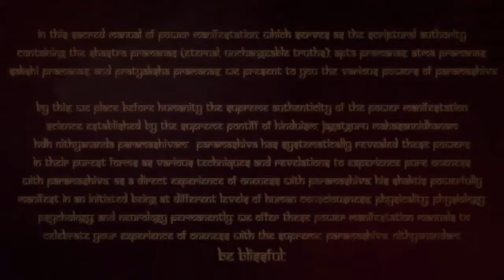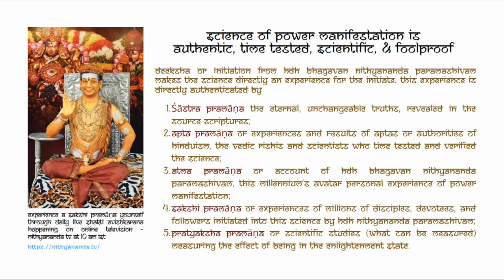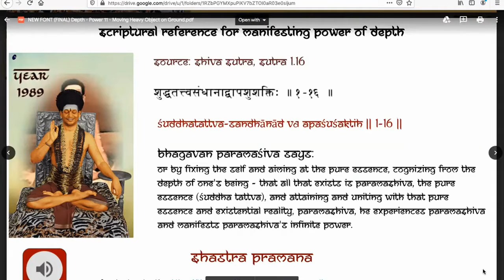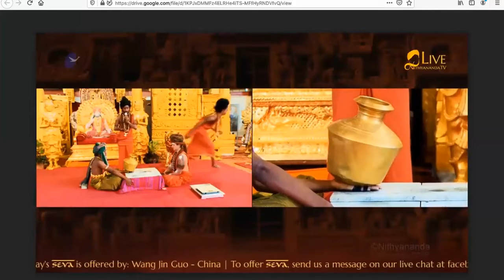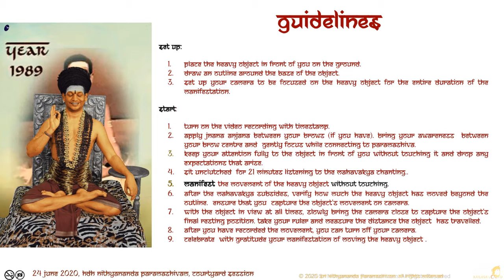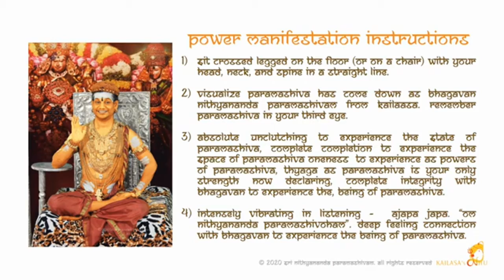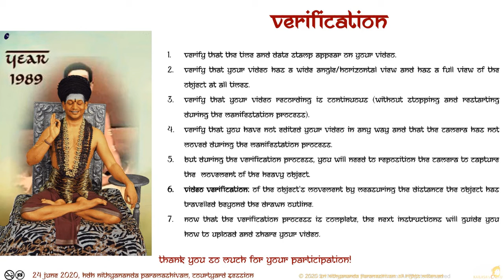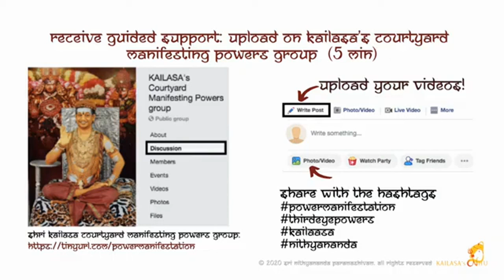JP Depth Power 11~ Moving heavy object on the ground (without touching)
Final Jnana Paddhati complete video course content
Depth  - Power 11
Moving heavy object on the ground (without touching)